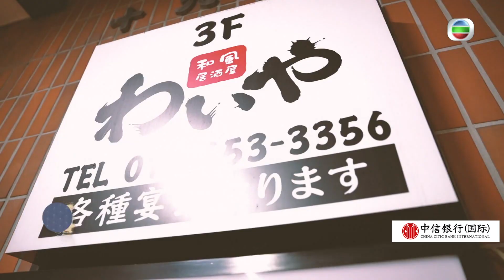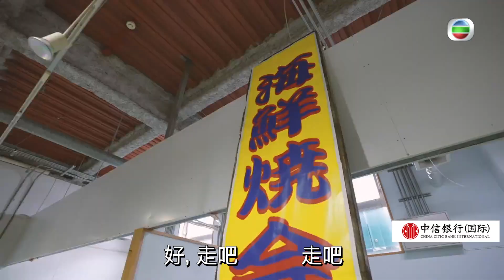日本限定Super遊 ｜余思霆心算小神童 食盡岩手美食大歎鮑魚早餐｜曾志偉 ｜ 周奕瑋 ｜ 鄺潔楹 ｜ 余思霆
【 日本限定Super遊 】余思霆心算小神童 食盡岩手美食大歎鮑魚早餐

第二集《 日本限定Super遊 》周奕瑋會同余思霆、鄺潔楹到一間居酒屋，大歎日式料理放題，而且仲可以任飲20種日本酒，酒鬼千祈唔好錯過，不過余思霆好似未飲就醉，之後第二日早上，獎門人曾志偉就帶三位去食海鮮早餐，其中有牛奶樽咁滿嘅海膽，完全係犯規啊！跟住獎門人又帶幾位打Golf，再到渡假村Glamping遊，真係Chill爆！去片睇下喇！

日本限定Super遊 丨逢星期六晚 8:30 PM丨 翡翠台 丨 TVB